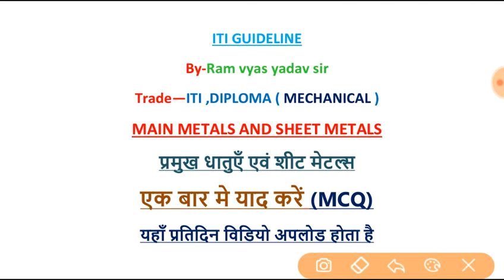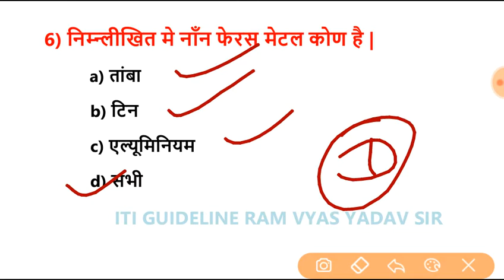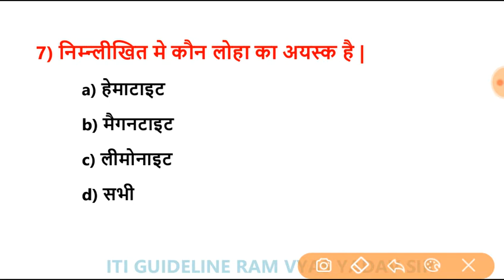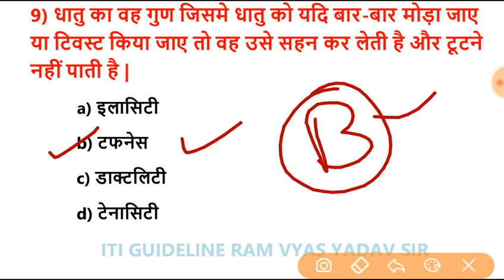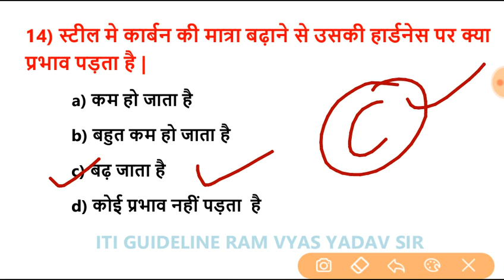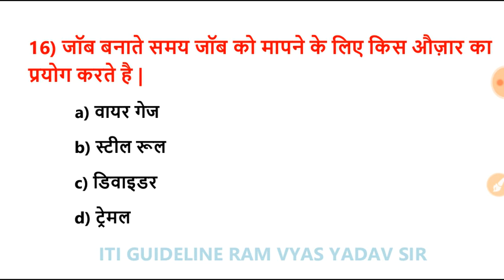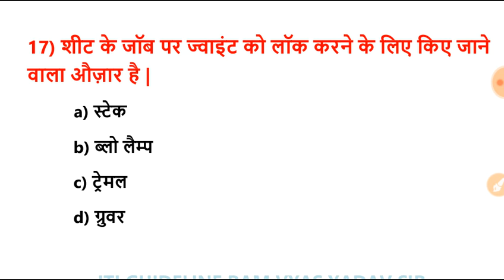itiguidelineramvyasyadav Nimi MCQ Trade theory sheet metals कोइ भी technical exam छुटना नही चाहीए।